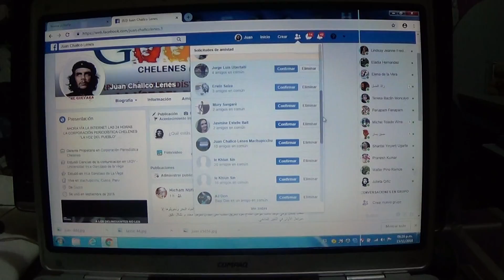Juan Challco Lenes. Periodismo de Investigación. Cusco - Perú.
.QUILLABAMBA ES LA CIUDAD MÁS CORRUPTA SUS ALCALDES ESTÁN PRESOS POR DIVERSOS DELITOS Y OTROS CON CAPTURA INCLUIDO CON RECOMPENSAS DEL MINISTERIO DEL INTERIOR... LA CIUDAD MAS POLVORIENTA .. CON CALLES Y PARQUES ABANDONADOS A SU SUERTE... TODO ES ROBO..ALCALDES, REGIDORES AHORA SON MILLONARIOS SIN SABER LEER NI ESCRIBIR.